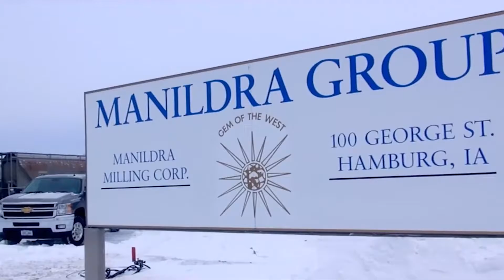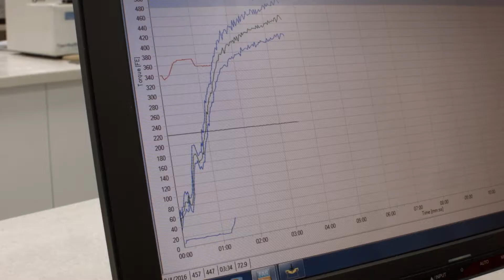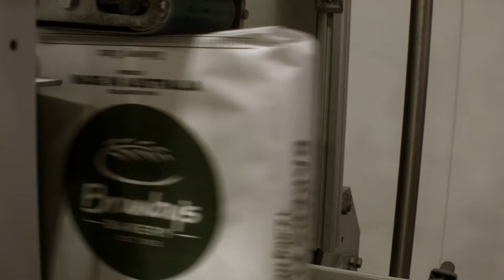The Franchise Show | Episode Three | Paddock to Plate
Darrin took a trip to Manildra, to discover the importance of our farmers and the process our flour takes from paddock to plate.